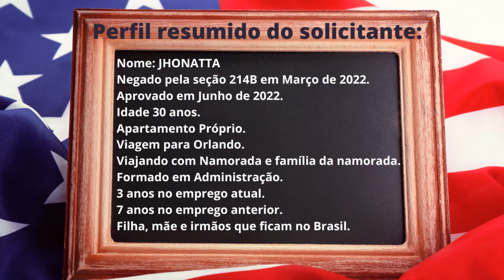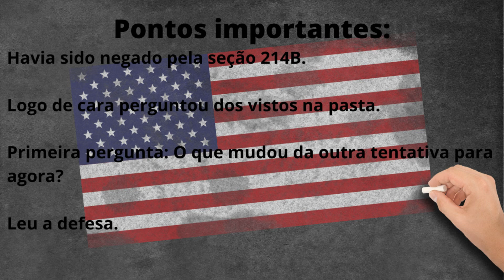Relato: Visto Americano Negado e depois Aprovado. É possível?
Nesse vídeo mostramos o relato de um solicitante que teve o Visto Americano Negado e após 3 meses conseguiu reverter a situação e ter seu Visto Americano Aprovado!

📞Telefone:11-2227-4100 (Atendemos todo o Brasil)

***ABAIXO A SEQUÊNCIA DE VÍDEOS DO TUTORIAL E LINKS IMPORTANTES.***

VÍDEO 3: Como pagar a taxa do pedido de Visto Americano e Agendar a Entrevista no Consulado.

Abaixo vamos deixar LINKS IMPORTANTES de Documentos para entrevista, Endereços dos Consulados, Tipos de Visto Americano e Muitos outras informações importantes:

TUTORIAL / PASSO A PASSO ILUSTRADO DE COMO TIRAR O VISTO AMERICANO SOZINHO SEM AJUDA DE DESPACHANTE:

MÍDIAS SOCIAIS:
INSTRAGRAM: now_vistos

FAÇA UMA ANALISE DE SEU PERFIL GRATUITAMENTE
SOLICITE UM ORÇAMENTO SEM COMPROMISSO

ATENDIMENTO DE SEGUNDA À SEXTA DAS 10:00 ÀS 18:00.